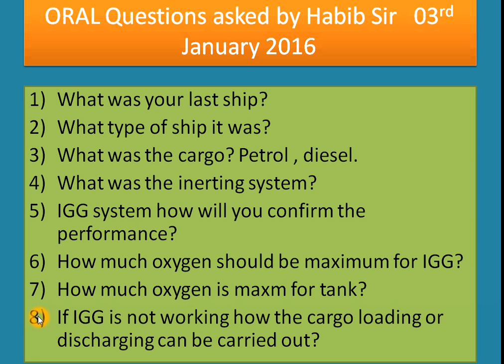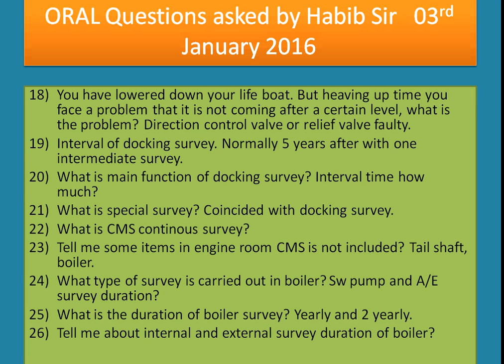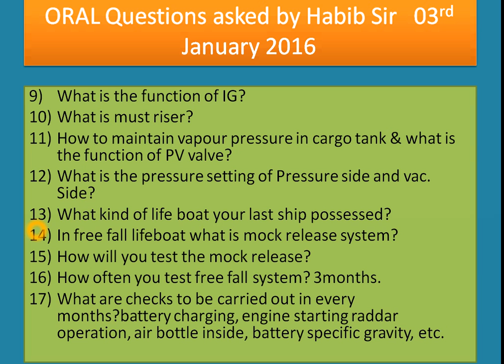Class 1 Orals COC Marine Chief Engineering Bangladesh in Bangla L2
Lecture in Bangla writing in English